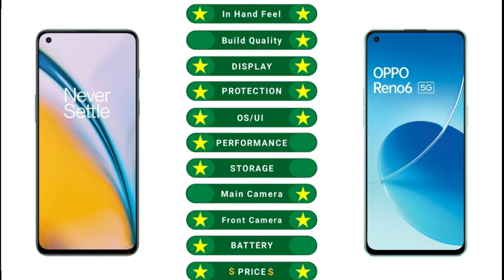OnePlus Nord 2 vs OPPO Reno 6 | Full Comparison ⚡ Which one is Best 👍 Under 30k.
Title: OnePlus Nord 2 vs OPPO Reno 6 | Full Comparison ⚡ Which one is Best 👍 Under 30k.

oneplus nord 2 vs oppo reno 6,
oneplus nord 2 vs oppo reno6,
oneplus nord 2 vs oppo reno6 5g,
oneplus nord 2 5g vs oppo reno 6 5g,
nord 2 vs reno 6,
oppo reno 6 vs oneplus nord 2,
oppo reno 6 5g vs oneplus nord 2 5g,
oppo reno6 vs oneplus nord 2,
oneplus nord 2 vs oppo reno 6 comparison,
oneplus nord 2 vs oppo reno 6 camera test,
oneplus nord 2 vs oppo reno 6 speed test,
oneplus nord 2 vs oppo reno 6 pubg test,
oneplus nord 2 vs oppo reno 6 gaming test
oneplus nord 2 vs oppo reno 6 battery test,
oneplus nord 2 vs oppo reno 6 battery drain test,
oneplus nord 2 vs oppo reno 6 charging test,
oneplus nord 2 vs oppo reno 6 antutu benchmark,
oneplus nord 2 vs oppo reno 6 antutu test,
oneplus nord 2 vs oppo reno 6 Durability test,
oneplus nord 2 vs oppo reno 6 waterproof test,

Music Credit -

[NCS]

Tags (ignore)
Nord 2,
oneplus nord 2 first impression,
oneplus nord 2 camera test,
oneplus nord 2 front camera test,
oneplus nord 2 pubg test,
oneplus nord 2 pubg 90fps test,
oneplus nord 2 Display test,

oppo Reno 6 pro Bokeh Flare Portrait Video,
oppo Reno 6 pro Bokeh Video,
oppo Reno 6 pro 65w charging test,
oppo Reno 6 pro gaming test,
oppo Reno 6 pro antutu score,
oppo Reno 6 pro antutu test,
oppo Reno 6 pro antutu benchmark,